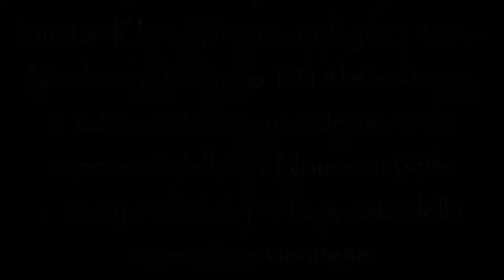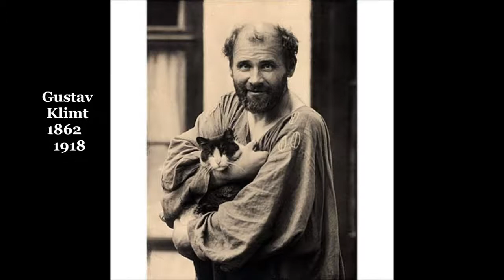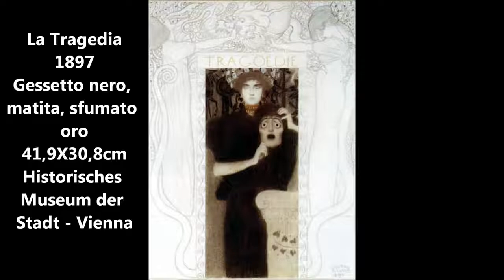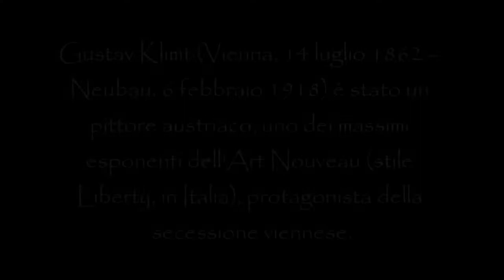Giorgio De Chirico opere tra le più importanti dal 1908 al 1973 - Loreto Arte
Ciao a tutti ho dedicato questo video a Gustav Klimt (Vienna, 14 luglio 1862 -- Neubau, 6 febbraio 1918) è stato un pittore austriaco, uno dei massimi esponenti dell'Art Nouveau (stile Liberty,.

Ciao a tutti, ho dedicato il video al grande maestro dell'Arte mondiale del 1900, Giorgio De Chirico nasce a Volos, in Grecia, il 10 luglio 1888 da benestanti genitori italiani: il padre Evaristo.

Danae viene fecondata nel sonno da Zeus, trasformato in una pioggia dorata, che rimanda ai preziosismi bizantini.